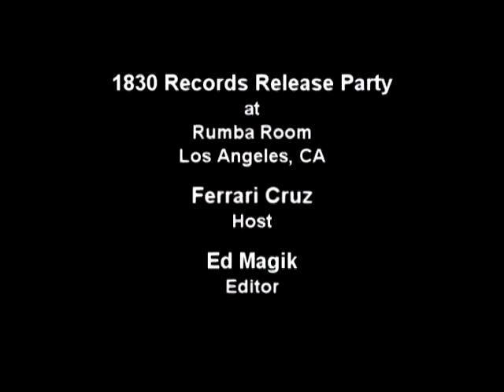Ernesto & Marquez at 1830 Records Release Party 2007